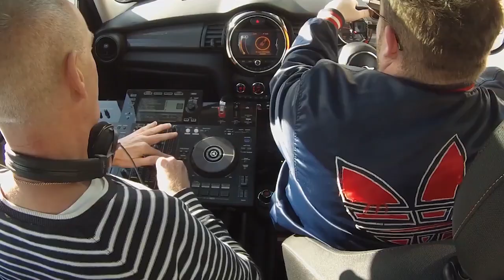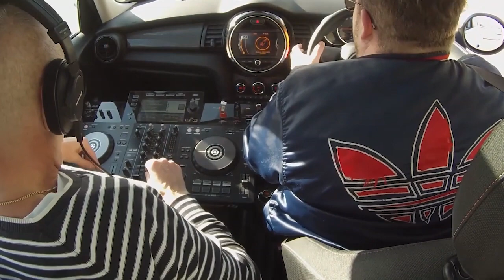Fatboy Slim & Eats Everything - Live @ The Car, Carpool DJs 'All The Ladies' Mash-Up 2020